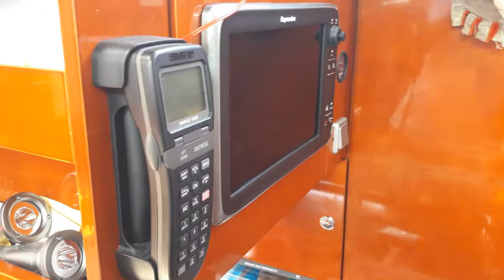Hanse 531 - MarcoYacht - Imbarcazioni selezionate